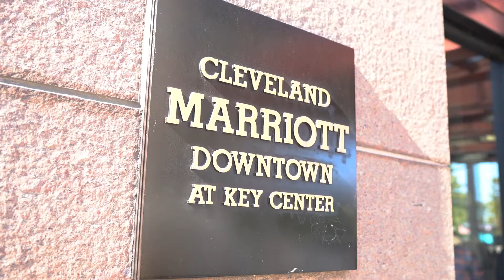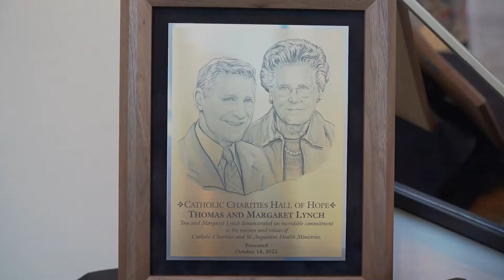Celebrate 110 Years with Catholic Charities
On Friday, October 14th Catholic Charities, Diocese of Cleveland celebrated 110 years of service. With 100+ services throughout eight counties, Catholic Charities helps thousands of people in need each year in a variety of ways such as Emergency Assistance, Behavioral Health, Adoption & Foster Care, Migration and Refugee, and many more.

The 100th celebration included a mass with Bishop Malesic, lunch, and inductions to the Hall of Hope.

This year's inductees:
- The Sisters of the Humility of Mary
- Father Joseph McNulty
- Sister Corita Ambro
- Tom and Margaret Lynch
- Phil Maynard
- Monsignor Frederick B. Mohan